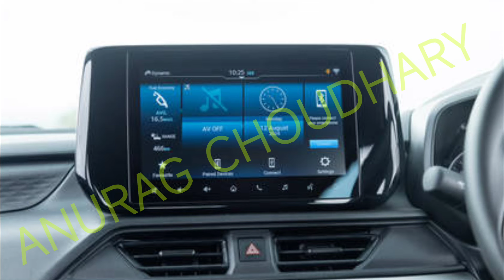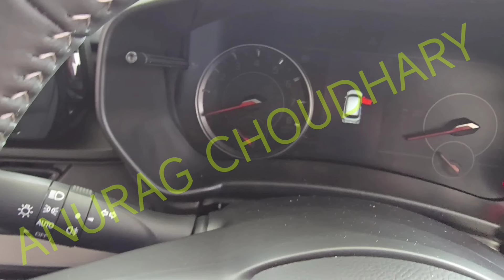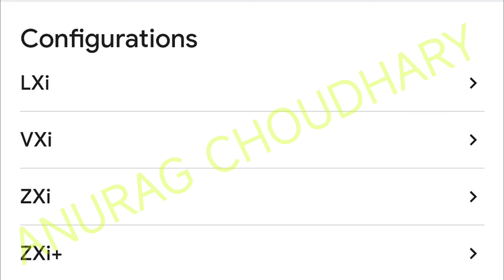Maruti Dzire 2024 New Model New Teaser Out - 11th Nov Launch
2024 Maruti Dzire Facelift Launch Date 4th November- Book Now

Maruti Dzire Facelift Zxi Variant Leaks!
Maruti Dzire Facelift Base Model Leaks !
2024 Maruti Dzire Facelift New Updates!
Maruti Dzire Facelift Price Leaks ₹6.59 Lakh
New Maruti Dzire Facelift Interior Leaks
Maruti Dzire Facelift 2024 Vxi Model Interior Leaks!
Upcoming Maruti Dzire 10 Missing Features!
Next Generation Maruti Dzire 2024 New Colour
2024 New Maruti Dzire Facelift 10 + Things

2024 New Maruti Dzire Facelift Bookings Open!

New Maruti Dzire 2024 Teaser Out - Launch Date Confirm
2024 Maruti Dzire Facelift Base Model Spotted
Next Gen Maruti Dzire 2024 Interior Leaks- Sunroof Wireless Charger
Next Gen Maruti Dzire 2024 Offer 4 Variant Confirm!

Next Gen Maruti Dzire 2024 All 7 Colour Options Leaks
2024 Maruti Dzire Facelift New Engine Specification Leaks - 25 Kmpl

2024 Maruti Dzire Facelift 10 New 1st In Segment Features
Maruti Dzire Facelift 2024 Interior Features Leaks!
Next Gen Maruti Dzire 2024 - Top 10 Upcoming Features
Maruti Dzire Next Gen 2024 First Look!
Next Generation Maruti Dzire New 10 Upcoming Features
Next Gen Maruti Dzire LED Connected Tail Lamp Leaks Before Launch
Next Gen Maruti Dzire 2024 Production Ready Model Spied- Launch Next
Next Generation Maruti Dzire Launch Date Leaks
Next Generation Maruti Dzire 2024 First Look!
New Maruti Swift 10 Negative Points!
Maruti Swift 2024 All 9 Colour Options!
Maruti Swift 2024 ZXi Varian
anurag Choudhary
maruti alto
maruti alto
swift Dzire
maruti suzuki
maruti Swift
Dzire
Dzire cng 2024
maruti Dzire

tata tigor
tigor
tigor ev
tata Nexon
Nexon ev
Nexon car
Nexon base model 2024
tata harrier
tata harrier 2024 model
tata safari

Mahindra xuv300
xuv700
xuv700 new
bolero car
bolero 2024 new model
Mahindra Scorpio
Mahindra
Mahindra & Mahindra
Mahindra thar 2024
thar
thar 2023

kia
kia carnival
kia motors
seltos 2024
seltos kia
seltos car

vw polo
vw virtus
vw tiagun

Toyota Glanza
Glanza V
Toyota fortuner 2022
Toyota fortuner

Anurag Choudhary
Chopahiya vahan
Anurag Car review
Anurag Cars
Choudhary Cars